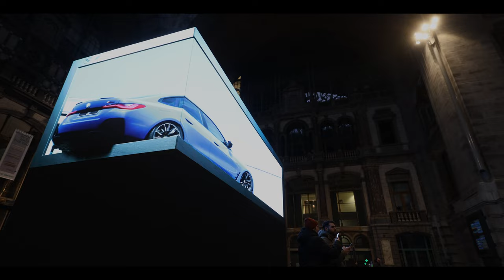BMW & Urban Media install biggest 3D animation screen ever in Belgium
Antwerp Central station is transformed into a veritable 3D animation stage for a fortnight. @BMW and Clear Channel have installed a two-sided LED screen of no less than 100 square metres in the station hall, which turns into the scene of an animation of the electric BMW i4.

It is the first time a 3D screen of this size is being used in Belgium. Immediately a great first for Belgian market leader BMW at the start of the Brussels Motor Show, and a nice teaser for those descending from Antwerp by train to the Motor Show.

The campaign runs until 26 January and is the result of a collaboration between BMW, Rapport, Initiative, Urban Media & Clear Channel.